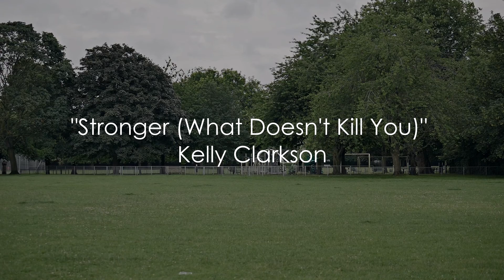Moormead junior parkrun #49 (Stronger (What Doesn't Kill You)-Kelly Clarkson)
69 junior finishers